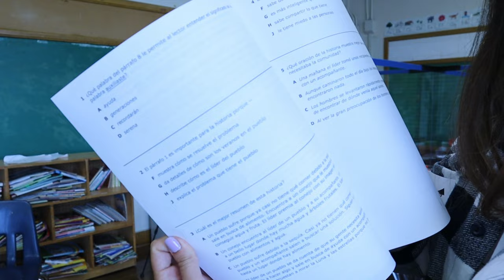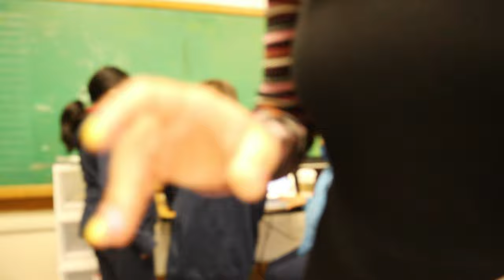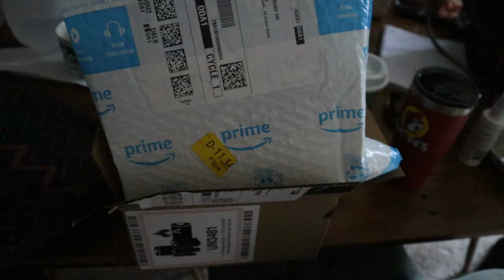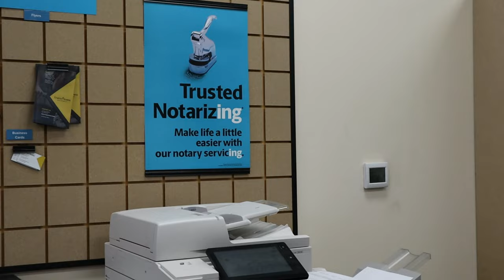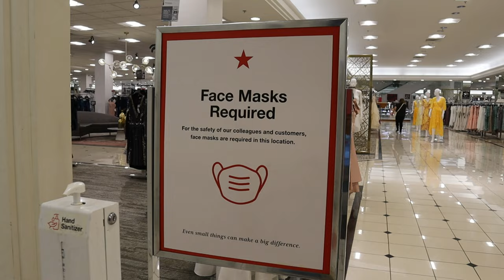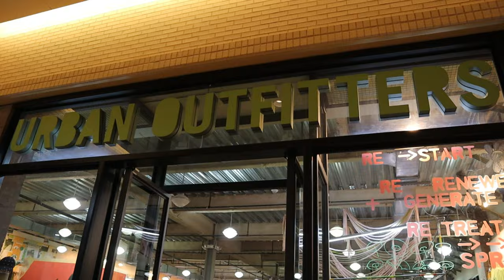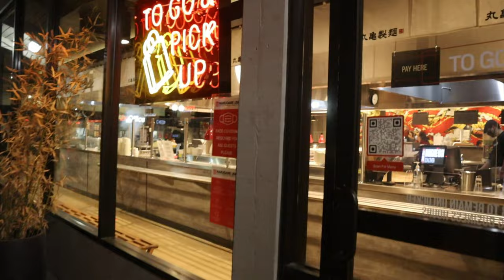PLANES pero NO SALEN BIEN 😰😱 * Vlog VIVIR en USA 🇺🇸en español | Os enseño cómo es vivir en USA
Os presento este VLOG sobre VIVIR en USA ESTADOS UNIDOS siendo español 🇺🇸 , nuestra vida en Dallas texas y os enseño cómo es vivir en USA ESTADOS UNIDOS mediante vlogs diarios .

Esta fue una semana por Dallas Estados Unidos en la que tuvimos los exámenes estateles en la escuela, tenía la vacuna programada para el miércoles pero al final no la pude poner y nos fuimos de compras el jueves para el cumpleaños de una amiga.

Espero que os gusten esta serie de vlogs 😋

Días de la semana: (Lunes a Jueves)
00:00 *LUNES
02:20 Confesiones...EN RESUMEN OS QUIERO MUCHO
05:23 Robo de coche
06:20 Los exámenes estatales MÁS IMPORTANTES DEL AÑO
10:35 *MARTES, día del exámen
13:48 DONUUUUUUUUUUUUUUUUTSSSSS
14:47 *MIÉRCOLES
15:31 Confesiones 2... LA VACUNA
18:50 Javi explica lo del exámen
20:50 Vamos a UPS (curiosidades notariales)
23:28 El centro comercial + Pijo de la zona
26:35 *JUEVES
28:06 EL MEJOR RAMEN DE DALLAS + truquito

Soy Sandra y en mi canal podrás encontrar más vídeos relacionados con la vida en Estados Unidos 🇺🇸, ya que trabajo como profesora en Dallas, Texas. ADEMÁS...en INSTAGRAM subo historias y fotos de la vida diaria

▶Parte 5 Sequoia​ National Park: 𝑷𝒓𝒐𝒙𝒊𝒎𝒂𝒎𝒆𝒏𝒕𝒆